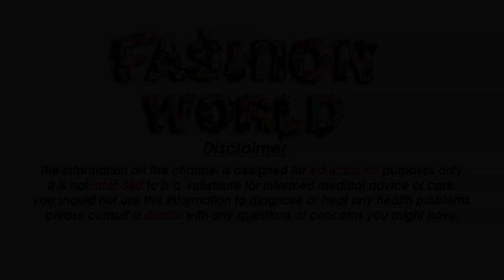Latest New Hand Bracelet Designs Stunning Hand Jewelry Haat Phool Designs For Girls